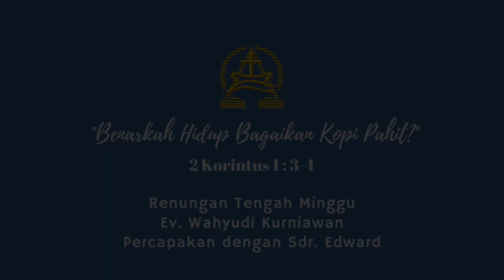Benarkah Hidup Bagai Kopi Pahit? - Renungan Tengah Minggu GKI Citra Raya 26 Agustus 2020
Benarkah Hidup Bagai Kopi Pahit?
2 Korintus 1:3-4
Ev. Wahyudi Kurniawan